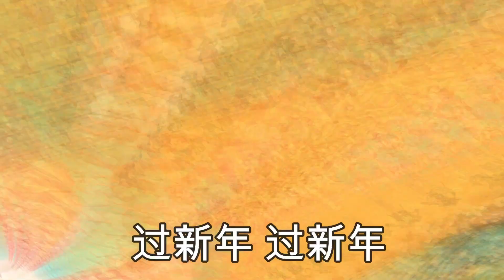2022年 联堂新春贺词